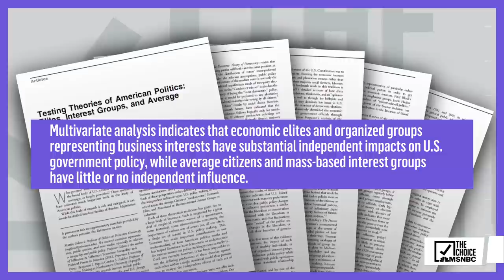Loopholes & The Oligarchs Who Exploit Them | The Mehdi Hasan Show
America’s opaque financial system contains plenty of loopholes for Russian oligarchs to multiply and access their wealth internationally, despite sanctions. Author Peter Goodman and columnist & screenwriter David Sirota join Mehdi to discuss.